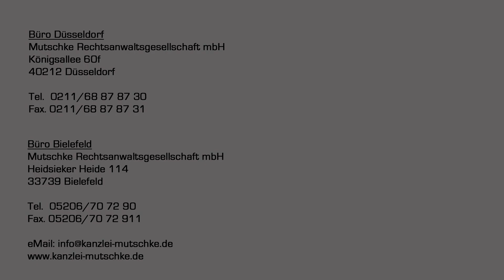Coronakrise: ltur-Urlaubsreise abgesagt. Wichtige Infos für Reisende!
Wurde auch Deine bei ltur gebuchte Urlaubsreise aufgrund der Coronakrise abgesagt? Und rennst auch Du jetzt hinter Deinem Geld her? Oder Du hast Sorge, dass Dir sowas droht? Dann sieh Dir dieses Video an, denn genau für Dich ist das Video gemacht!

Immer die neusten Infos zur Reiseabsagen auch in unserer Facebook-Gruppe "Reise-Stornierungen und -Absagen (TUI, DER Touristik, Alltours, FTI etc.)"

Immer die neusten Infos zum Coronavirus generell gibt es in unserer Facebook-Gruppe "Coronavirus - COVID-19"

 ▬ Mein Kanal ▬▬▬▬▬▬▬▬▬▬▬▬
Auf diesem Kanal findest Du rechtliche Tipps und Erklärungen, hauptsächlich aus den Bereichen Verbraucherschutz, Unternehmensrecht und rechtliche Alltagsfragen.
Hast Du Fragen oder Anregungen zu meinen Rechtstipps? Oder möchtest Du ein bestimmtes Thema einmal als Rechtstipp sehen? Ich freue mich auf Dein Feedback!

Fotos & Videos von mir, nicht immer ganz dienstlich. Wenn Du mich also auch privat etwas kennenlernen möchtest, kannst Du mich auch auf Instagram finden.

▬ anwalt.de ▬▬▬▬▬▬▬▬▬▬▬▬
Besuche mich doch auch einmal auf anwalt.de. Dort findest Du u.a. jede Menge Rechtstipps, sowohl in schriftlicher Form als auch in Form von Videos.

Infos mal kurz mal klein, packen wir in unseren Twitter-Channel rein.

Fotos & Videos von mir uns der Kanzlei findest Du auch auf unserem Pinterest-Channel:

Infos zur Kanzlei und zu unserem Kanzleileben sowie interessante Themen findest Du auch auf unserem LinkedIn-Kanal:

Euer Recht in maximal 1 Minute!
Auf TikTok beantworte ich in maximal 1 Minute rechtliche Fragen der User. Einige der Videos poste ich auch hier auf YouTube in der Playlist „Recht erklärt in einer Minute“
Du findest mich unter: @nicolemutschke

Auf facebook bekommst Du immer aktuelle Infos zu spannenden Themen und zu unserer Kanzlei und von mir persönlich. Wir betreuen auch viele Facebook-Gruppen zu verschiedenen Themen. Schau doch einfach mal vorbei.

▬ Unser Law-Friday  ▬▬▬▬▬▬▬▬▬▬▬▬
Dein direkter Draht zu uns!
Jeden ersten Freitag im Monat kannst Du uns von 10:00 bis 11:00 Uhr live auf Facebook Deine rechtlichen Fragen stellen! Vorab kannst Du uns bereits den ganzen Monat Eure Fragen zukommen lassen, aber Live-Fragen gehen immer vor!

▬ Unsere Website  ▬▬▬▬▬▬▬▬▬▬▬▬
Auf unserer Website findest Du einen Überblick über unsere Tätigkeitsgebiete und jede Menge Infos zu den einzelnen Bereichen. Wir würden uns freuen, wenn Du einmal vorbeischaust!

Mutschke Rechtsanwaltsgesellschaft mbH
Kanzlei Düsseldorf
Königsallee 60 f
40212 Düsseldorf

Telefon: 0211 – 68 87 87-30
Telefax: 0211 – 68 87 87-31

Kanzlei Bielefeld
Heidsieker Heide 114
33739 Bielefeld
Bielefeld(at)kanzlei-mutschke.de